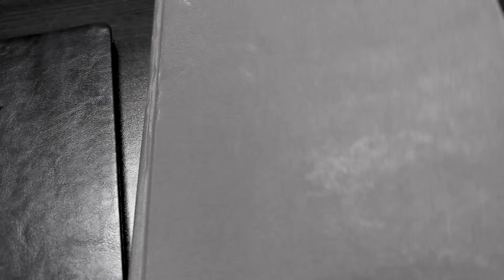Mr. Face - AdvAVP - Stop Motion - Veterans Memorial ECHS - Brownsville, TX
Produced and Edited by: Jacqueline Najera